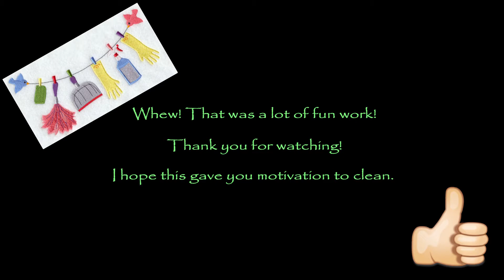Clean with Us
Clean with us! I hope this motivates you to get some cleaning done.